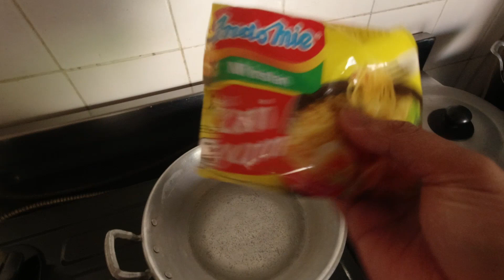MIE VIRAL ULTRA CHEEZYY 2020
Haloo Manteman. . . . .

Kali ini saya mencoba memasak mie yang di gadang gadang sedang viral di dunia persilatan ini, kita coba lihat seperti apa rasanya !!

simak terus ya gaeeessss    ^^ v

My gear : Dji Osmo Action

See yaaa on my next video ;)))